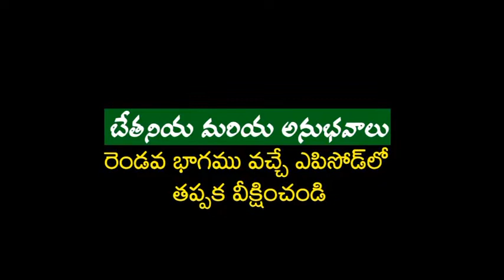బేతని మరియా అనుభవాలు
Massage by pastor Daya Paul